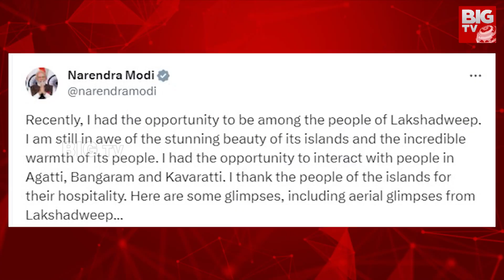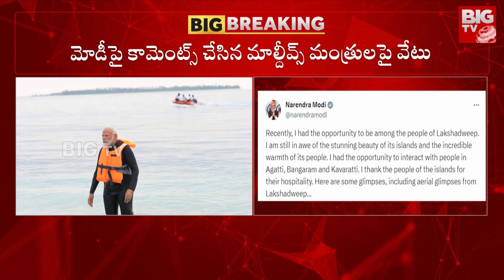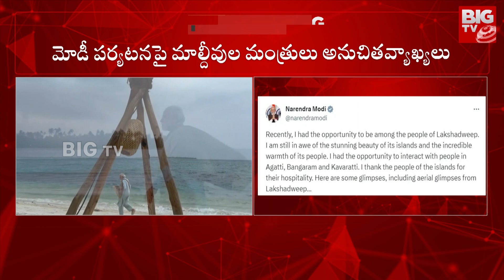Lakshadweep Vs Maldives : మోదీపై అనుచిత వ్యాఖ్యలు.. మాల్దీవులు మంత్రులపై వేటు | Modi